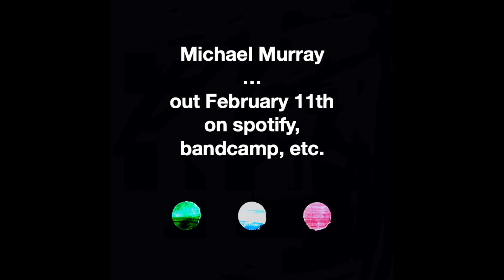... (preview)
Out February 11th on spotify, bandcamp, etc.